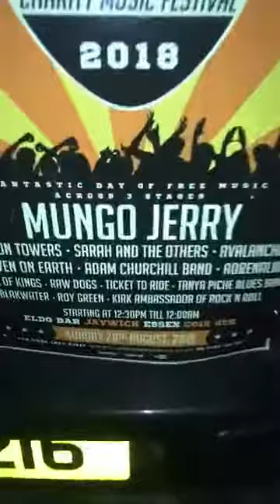This is my vw golf convertible transporter